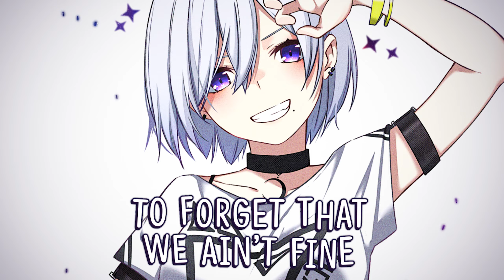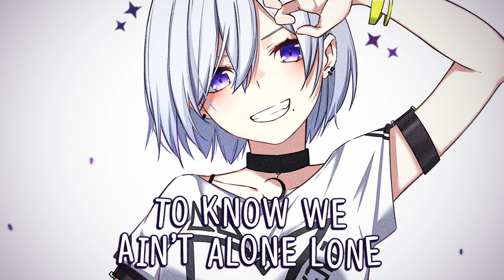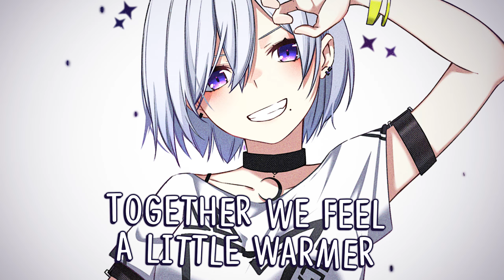Nightcore ➥ Kids In The Corner ~ Amber Van Day (Lyrics)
▬▬▬   🎥𝗩𝗶𝗱𝗲𝗼 𝗜𝗻𝗳𝗼𝗿𝗺𝗮𝘁𝗶𝗼𝗻🎥   ▬▬▬

   ▬   𝗦𝗢𝗡𝗚   ▬

• 𝙉𝙖𝙢𝙚: Kids In The Corner
• 𝘼𝙧𝙩𝙞𝙨𝙩: Amber Van Day

   ▬   𝗜𝗠𝗔𝗚𝗘   ▬

▬▬▬▬▬▬📝𝗟𝘆𝗿𝗶𝗰𝘀📝▬▬▬▬▬▬

[Verse 1]
We're a product of a system in a world that never listens
To the messed up truth
We're a burden and a blessing and we keep you second-guessing
That's what we do, yeah
We're the kids in the corner
We don't look like you, u
We ain't taking shit from you, nah, nah

[Pre-Chorus]
We know we go to dirty places
To find familiar faces
Lost in another life
To forget that we ain't fine
(Never ever break alone)
(Never ever let you break alone)

[Chorus]
Wear our heroes on our clothes
Together, we feel a little warmer
'Cause we're the only ones who knows
That we all cry from time to time
In the dark, our eyes still shine
'Cause we're the kids in the corner
All our heroes never die
Die, die, die, die

[Verse 2]
Put your hands around our throat, call us "generation broke"
But you won't silence us (Yeah, yeah)
While you wonder how we're stable while we're dancing on the tables
All push and shove

[Pre-Chorus]
It's because we know we go to dirty places
To know we ain't alone-lone

[Bridge]
We will be who we want to be
Make heroes of you and me
We live for the revelry
Yeah, so let me hear you say

▬▬▬▬▬▬ 📝𝗧𝗮𝗴𝘀📝 ▬▬▬▬▬▬

▬▬▬▬▬ 📃𝗖𝗼𝗽𝘆𝗿𝗶𝗴𝗵𝘁📃 ▬▬▬▬▬